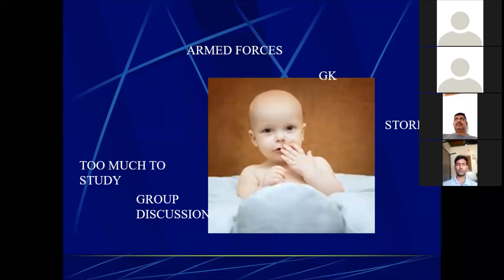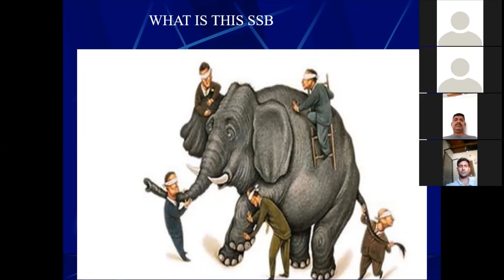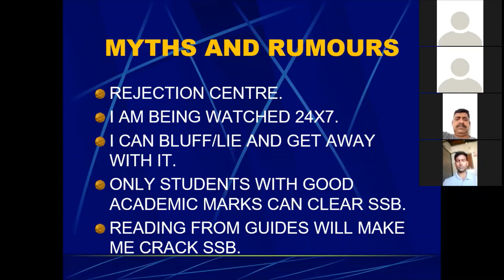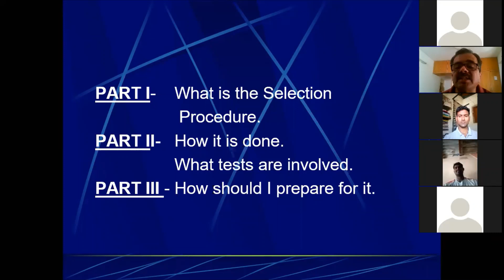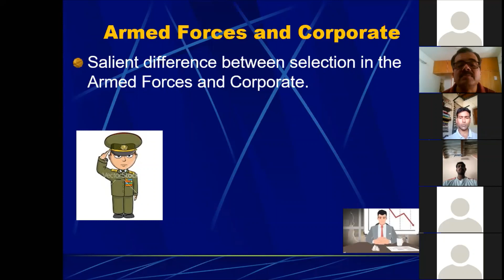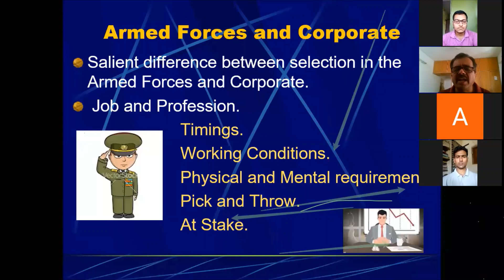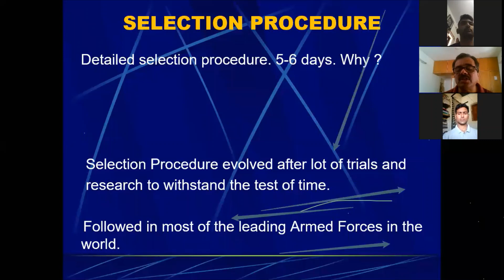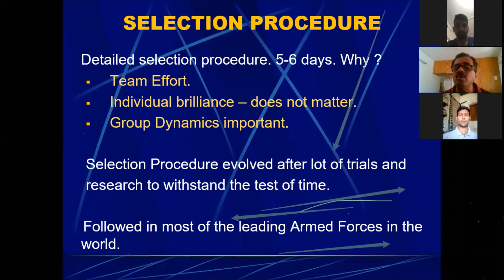Introduction to SSB Process Session 1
Commander sachin and Col Sameer talk about the selection process essential differences between why Armed forces use robust processes which are very different from selecting methods in corporate world.